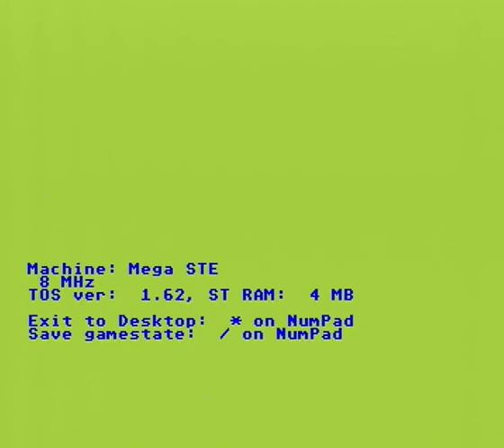STSoccer MSTE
Game  ST Soccer (aka International Soccer) ,  running on Atari Mega STE . Storage is Flash card in hard disk mode.